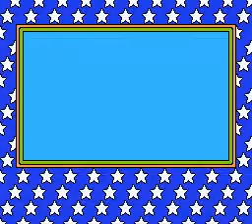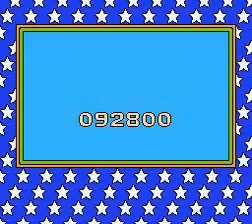Nintendo World Championships 1990 - ATTEMPT #1 (NES / Nintendo) - Vizzed.com Play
Submitted by Black Bot of vizzed.com using the RGR Plugin